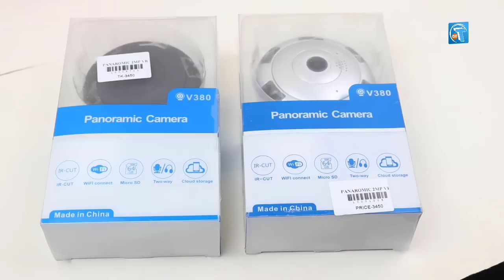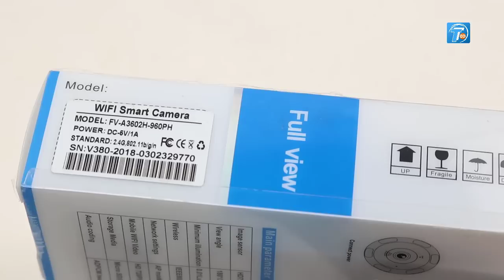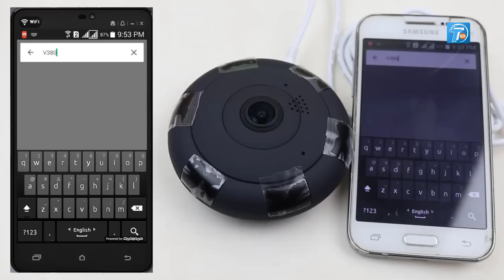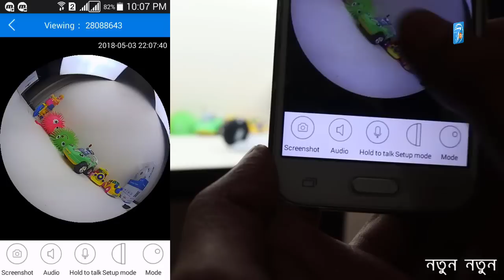WiFi 3D 360° Night Vision Panoramic CC Camera in Bangladesh | Unboxing & Review in Bangla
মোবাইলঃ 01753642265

WiFi 3D 360° Night Vision Panoramic CC Camera in Bangladesh | Bangla Review

ইন্টারনেট সংযোগ না থাকলেও এটি ব্যবহার করতে পারবেন। ক্যামেরার নিজস্ব wifi আছে যা দিয়ে আপনার মোবাইলের সাথে সংযুক্ত থাকবে। � এই একটি মাত্র 360 Degree panoramic
ক্যামেরা দিয়ে আপনি 50-60 ফিটের বা 200-250 স্কয়ার ফিটের একটি পুরো রুম কাভার করে ফেলতে পারবেন।